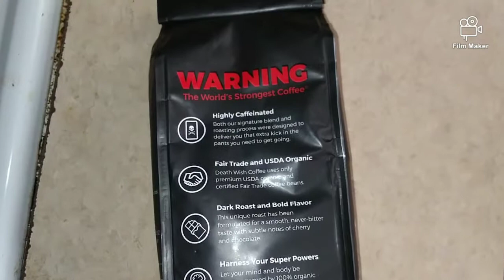Deathwish coffee! Is it the best?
Let me show you how to make tge perfect cup of Joe, and the only American way to drink it.
Deathwish coffee is the worlds strongest coffee! How strong is it though?